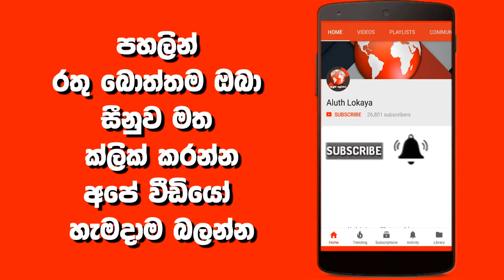ඔබ බෙහෙත් බොන විට මේ රහස් දැනගෙන සිටිය යුතුමයි